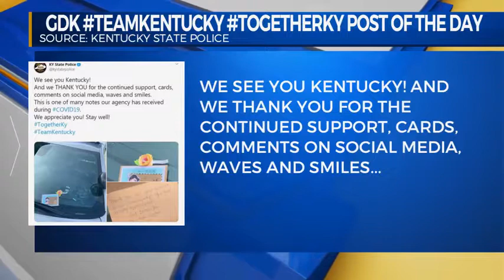Team KY 3.27.20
Our TeamKentucky TogetherKY post of the day on Good Day Kentucky goes to @kystatepolice and to the individual who left them that sweet card!